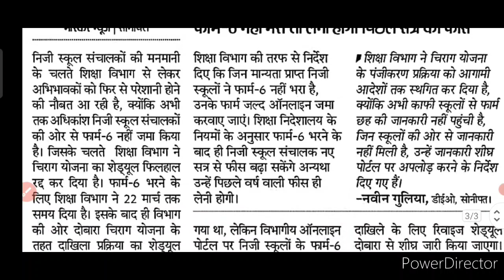बड़ी खबर शेड्यूल हुआ रद्द 🚨 Latest News || गई भैंस पानी में ❓ जल्दी से Check करें